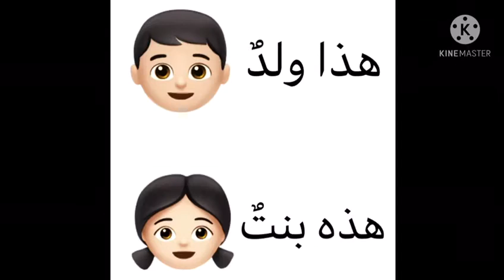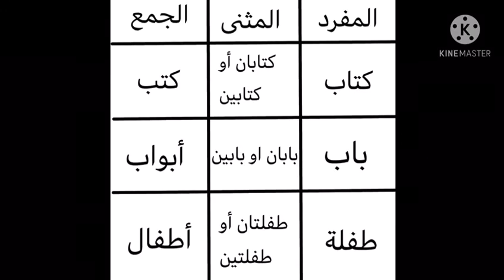نشاط اللغة العربية الصف الرابع الابتدائي / تحت إشراف ا. سارة علي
المشرفة الأكاديمة / ا. مروة عابد